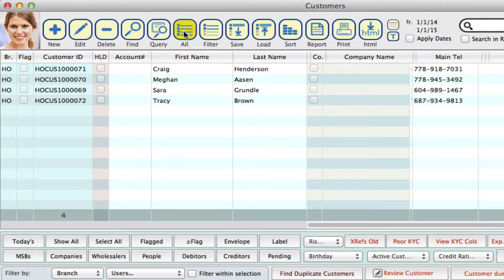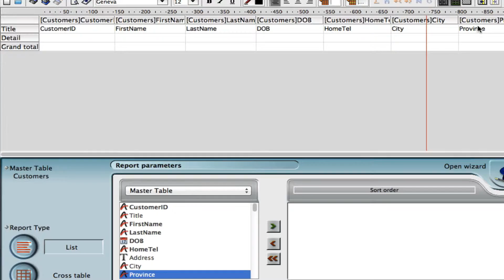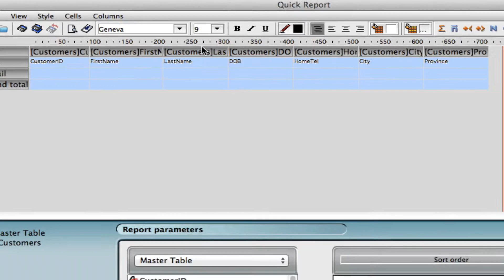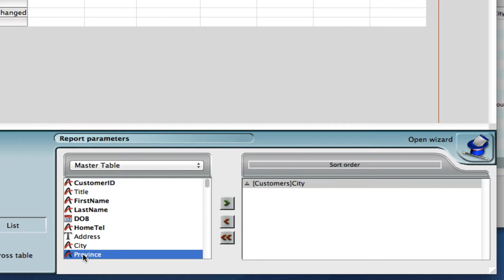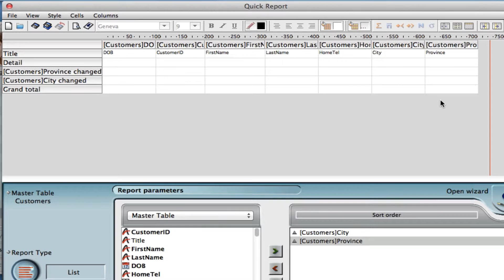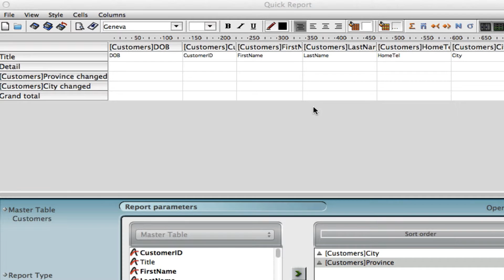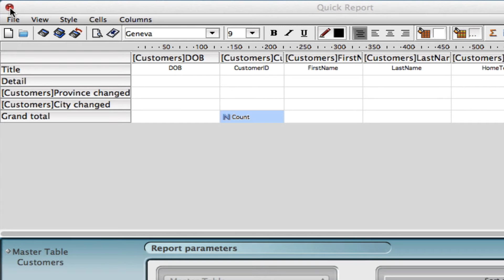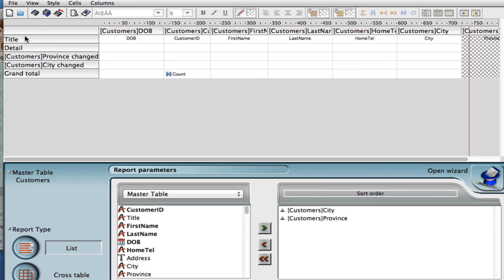Quick Report Generator in CurrencyXchanger (CXR) Part 1/2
CurrencyXchanger 6 | Easy-To-Use Currency Exchange Software!
This video demonstrates how to use the quick report generator to create simple custom reports that are not readily available in the system. The video shows how to add selected fields, sort by fields, reorder fields, and customize the style and font of the headings and content. This is a two-part series.

Call us Toll-free 24/7: 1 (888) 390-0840

About CurrencyXchanger (CXR)
CurrencyXchanger is Professional award-winning Currency Exchange Software that runs natively on Windows, Mac OS, Cloud, or hybrid environments.

CXR has won several awards and recognitions including "The Best Currency Exchange Software".  CurrencyXchanger has been featured on Business.com, Yahoo Business News, Fox Business News, Investment Underground, International Business Times, Times of India, Rediff Local News, One News Page, The Sacramento Bee, and Forbes.com among others.
Our seventeen plus years of excellent track record shows that we are committed to excellence and trust by thousands of professional money exchanges globally. Your data is always 100% secure and private.

About Clear View Systems
Established in 2003, Clear View Systems Ltd. (CVS) develops currency exchange software for the money service industry. The company's multi-currency POS software is known for its revolutionary interface, flexibility, and ease of use. CVS has over 400 customers and sells its product in 40+ countries. The company has an A+ rating by the Better Business Bureau for its adherence to BBB standards of trust.